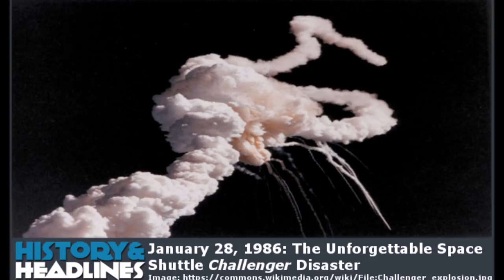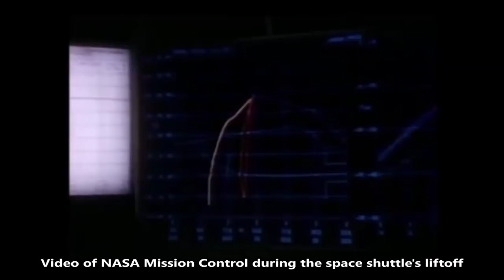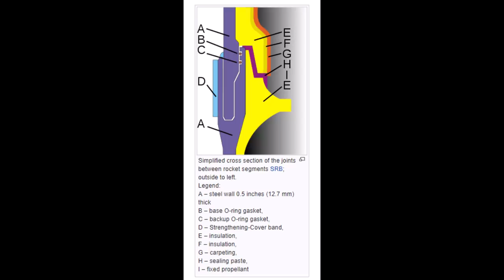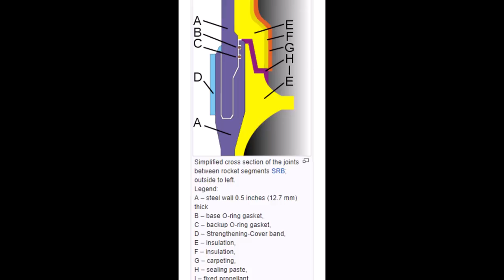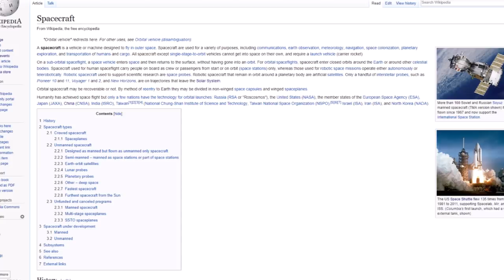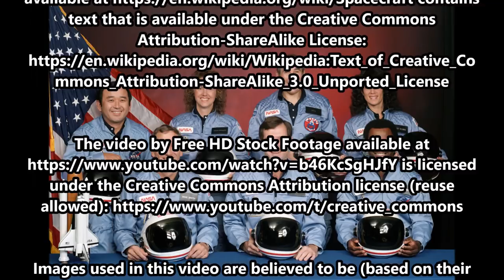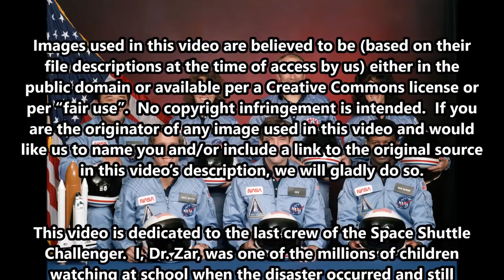January 28, 1986: The Unforgettable Space Shuttle Challenger Disaster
On January 28, 1986, the U.S. space shuttle Challenger took off right on schedule, only to explode 74 seconds later, killing all seven crew members on board in front of a horrified live television audience.

The text narrated in this video is from the original article

Author: Kevin Vizcarra